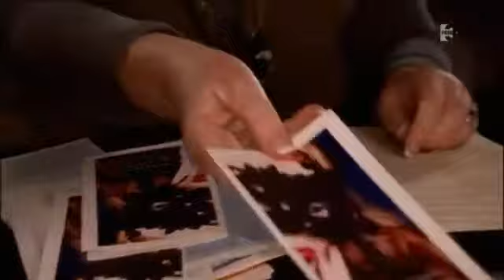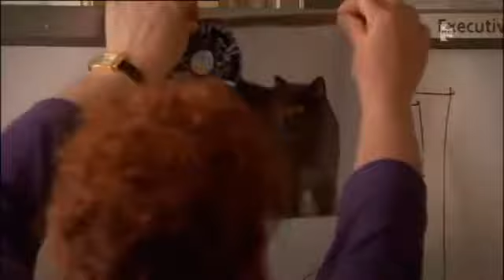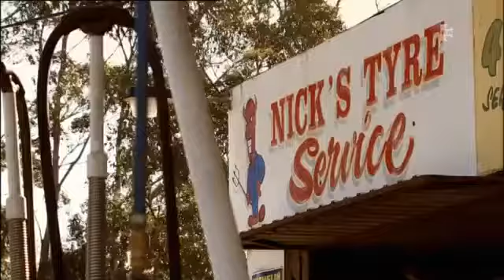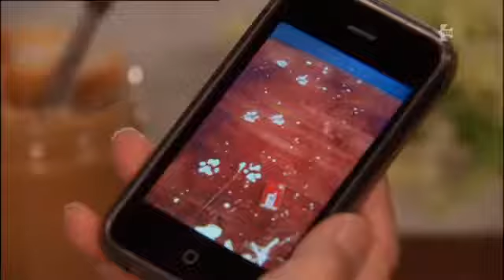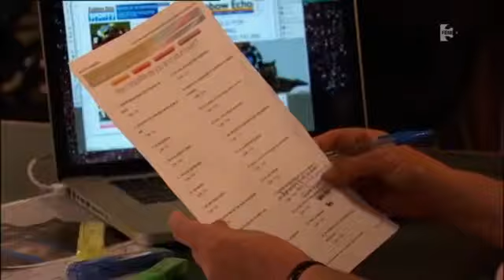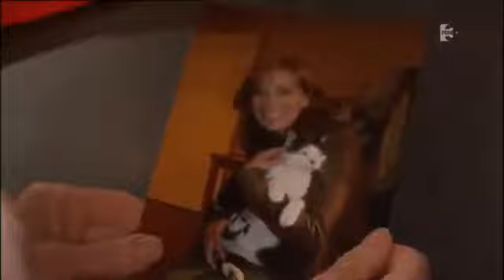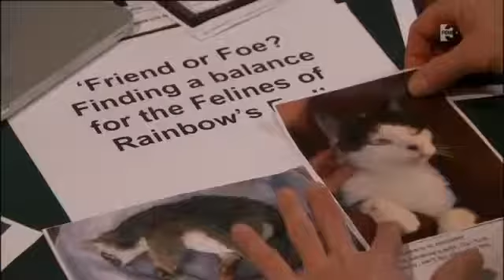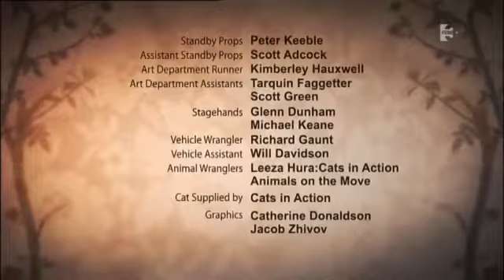ROZSAÁGY 19 RÉSZ ROMANTIKUS CSALÁDI SOROZAT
Louisa Atherton - a 49 éves, eddig gondtalan városlakó feleség - életének új fordulópontjához ér. Rákényszerül, hogy elhagyja békés kis otthonát, miután férje meghal egy másik nő karjaiban. Ráadásul szembesül azzal, hogy tönkrementek, ezért anyjához, Minnához költözik tinédzserkorú lányával, Hollyval. Fia talán már önállóan is boldogul a nagyvárosban. Ezzel megkezdődik a három generáció harca egymással és a túlélésért egy kis településen, Rainbow's Enden.